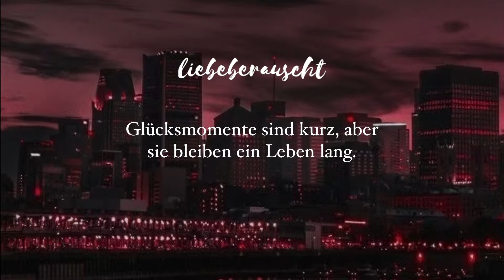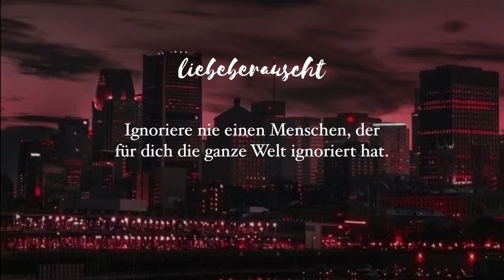Die 11 schönsten Status Sprüche 🥀 | liebeberauscht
Die 11 schönsten Status Sprüche 🥀

Hey Leute, hier sind ein paar neue Sprüche für euch! Vorallem über die Liebe und über das Miteinander! Ich hoffe ich konnte euch ein kleines Lächeln ins Gesicht zaubern! Danke für eure Unterstützung! ❤️